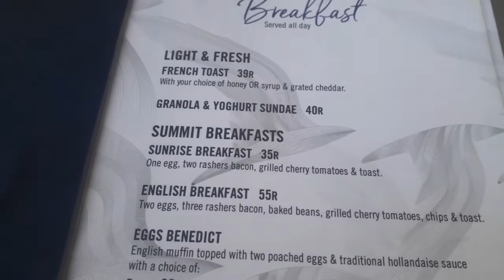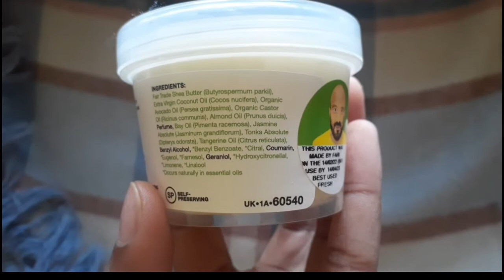Vlog/horse riding/running errands/South African Youtuber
Hey guys!!!
I'm back with another vlog. Enjoy😊